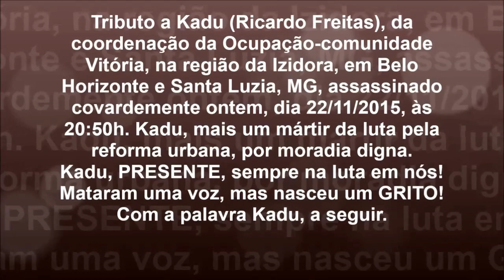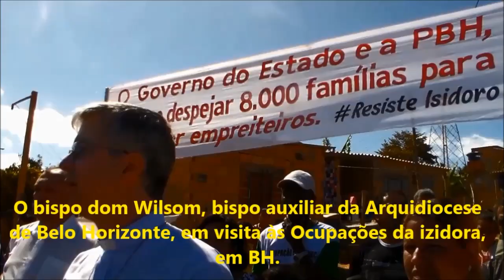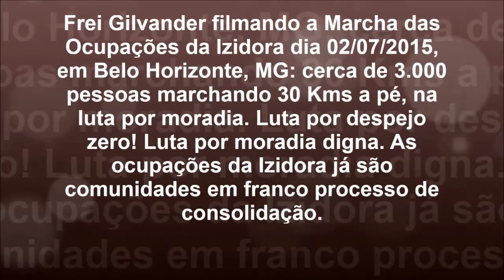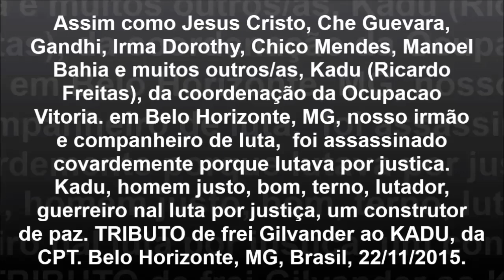Tributo ao Kadu/Ricardo Freitas, coord. da Ocupação Vitória/BH, mártir da luta por moradia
Tributo a Kadu (Ricardo Freitas de Miranda), da
coordenação da Ocupação-comunidade
Vitória, na região da Izidora, em Belo Horizonte
e Santa Luzia, MG, assassinado covardemente
ontem, dia 22/11/2015, às 20:50h.
Kadu, mais um mártir da luta pela reforma
urbana, por moradia digna.
Kadu, PRESENTE, sempre na luta em nós!
Mataram uma voz, mas nasceu um GRITO!
Com a palavra Kadu, a seguir.